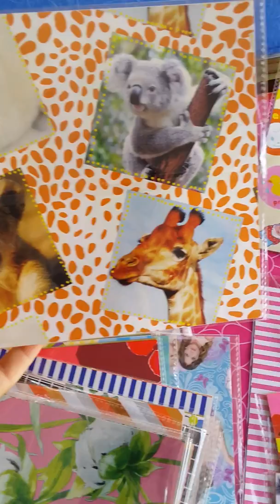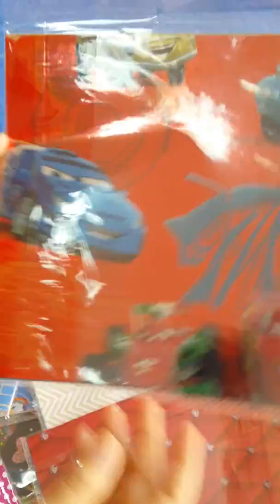Листи за крафтъри - Опитай си късмета! | Crafting Lists - Try your luck!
размер: 20 см х 20 см (8 бр. МИКС)
Поръчваш и получаваш на късмет :)